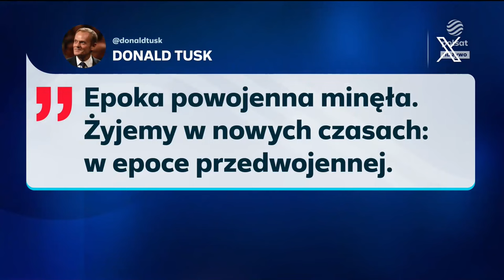Polsat - Początek pierwszego wydania programu publicystycznego "Lepsza Polska" (14.03.2024)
Początek nowego czwartkowego programu publicystycznego Telewizji Polsat prowadzonego przez Dorotę Gawryluk, którego premiera pierwotnie była planowana na 7 marca. Na nagraniu przywitanie prowadzącej z widzami i przedstawienie gości dzisiejszego wydania. Jak widać, wśród uczestników nie brakuje studentów z uczelni warszawskich. UWAGA!!! Pełne wydanie jest na polsatowskich profilach na YT, więc miejcie się na baczności.